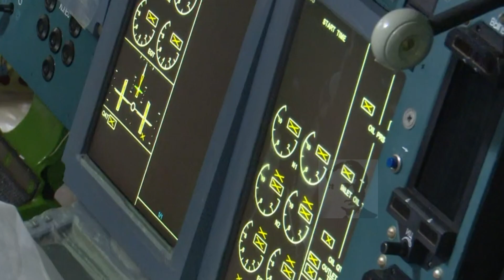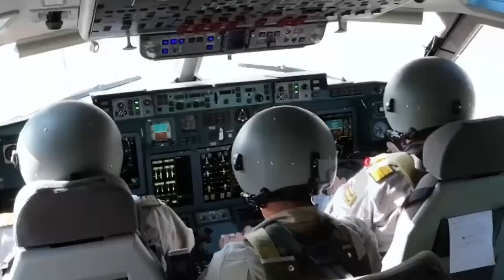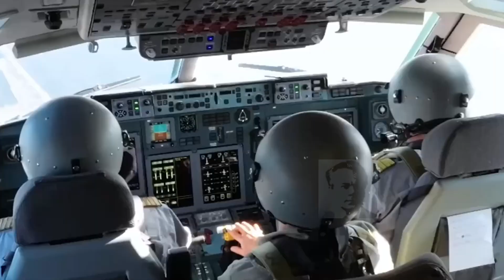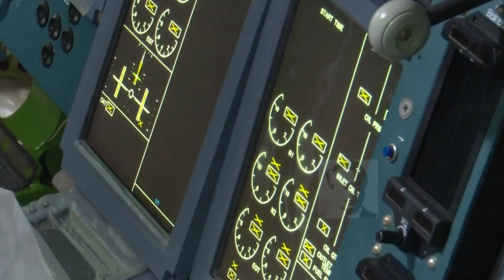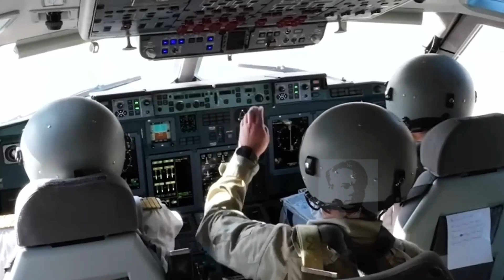Ilyushin Il 96-400M Pesawat masa depan Rusia berbadan lebar bermesin empat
United Aircraft Corporation (UAC) berhasil melaksanakan penerbangan perdana pesawat jet komersial berbadan lebar Il-96-400M yang diproduksi di pabrik yang terletak di kota Voronezh 500KM selatan Kota Moscow.

IL-96-400M mewakili literasi terbaru dari keluarga IL-96, Solusi mengatasi kebutuhan akan pesawat berbadan lebar yang modern dan efisien. Pengembangan IL-96-400M mencerminkan upaya berkelanjutan dari industri penerbangan Rusia dalam meningkatkan kemampuannya dan bersaing di pasar global.

Dengan menggabungkan kemajuan teknologi yang signifikan demi meningkatan efectivitas dan pengalaman penumpang. Dengan menawarkan lingkungan kabin yang luas dan nyaman. Maskapai atau operator penerbangan memiliki fleksibilitas untuk mengkonfigurasi kursi pesawat untuk memenuhi kebutuhan spesifik layanan mereka, dalam mengakomodasi berbagai tata letak tempat duduk dan fasilitas kabin. Tentunya Dengan harapan Penumpang mendapatkan pengalaman perjalanan yang menyenangkan dan nyaman, dengan ruang kaki yang luas, kompartemen diatas (overhead) yang lebih besar, dan sistem layanan hiburan dalam penerbangan yang canggih dengan fitur update .

Pesawat IL-96-400M memiliki Panjang total 63,93 m dengan bentang ujung ke ujung sayap 60,12 m dengan 17,55 m dan lebar kabin 5,70 m

Pesawat IL-96-400M  mengunakan desain sayap lebih modern,  desain lebih aerodinamis, dan system avionik lebih mutakhir. Peningkatan ini berkontribusi pada tingkat efisiensi bahan bakar,  emisi yang rendah , dan peningkatan kemampuan operasional.

Memiliki tanki bahan bakar berkapasitas Hingga 152.620 liter menjadikan IL-96-40M digdang gadang Mampu menjangkau hingga 10.000 km dengan terbang pada kecepatan diantara 850–870 km/jam dan mampu melambung ketinggian hingga 13.100 m serta memiliki kemampuan angkut hingga 58Ton.